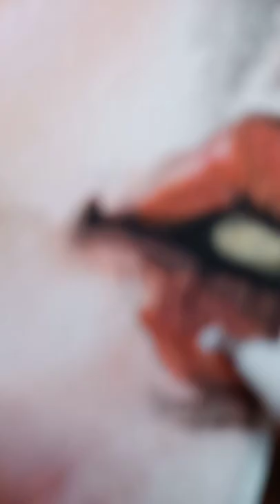Easy Watercolor Painting | Watch till the end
Brush that I use in this video: